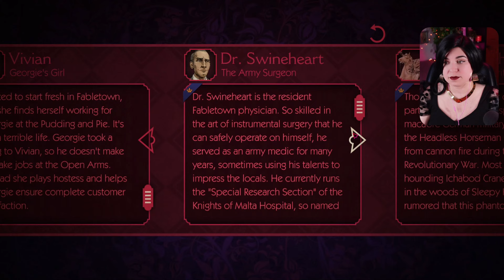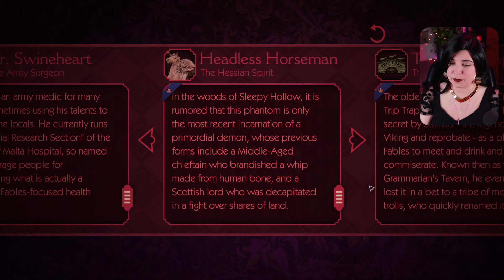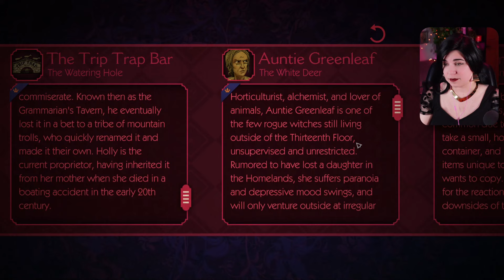The Rage - First Time Playing the Wolf Among Us | Ep.4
Hey everyone! Here's Part 4, and I think all breaks have been let go at this point haha. Warning about the cartoon violence might be in order!

Kindly, keep spoilers to a minimum, please.